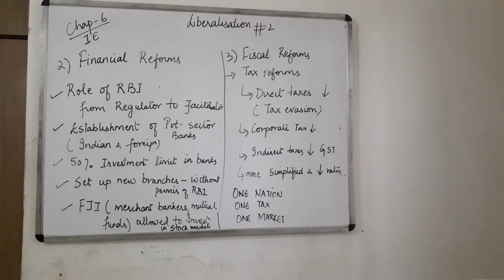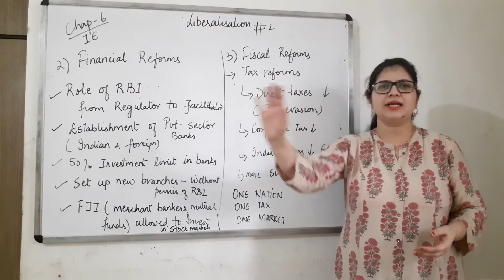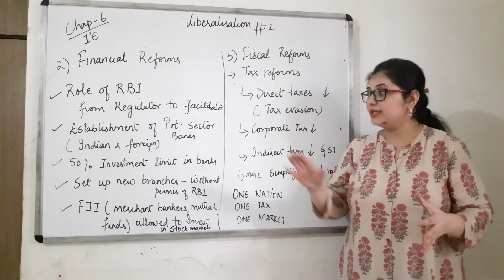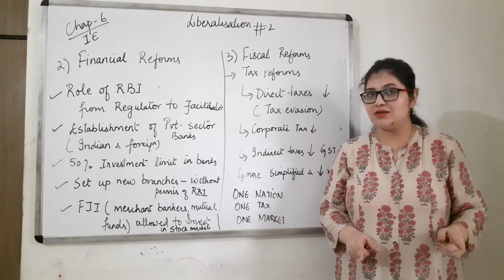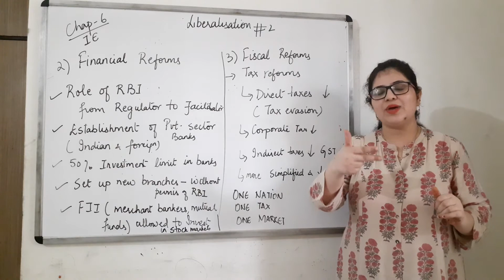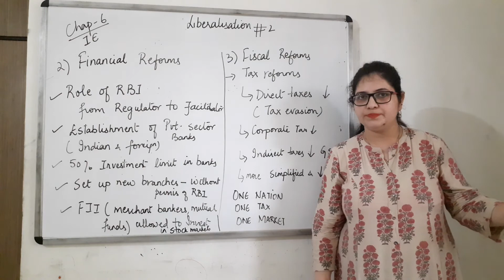Indian Economy 12th CBSE I Liberalisation I Financial sector reforms I 1991 policy I EcoWorld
Economic reforms or structural adjustment is a long term multi dimensional package of various policies (Liberalisation, privatisation and globalisation) and programme for the speedy growth, efficiency in production and make a competitive environment. Economic reforms were adopted by Indian Govt. in 1991.
This video will explain the need for Economic reforms of 1991.

Beneficial for Economics 12th CBSE and everyone else who just wants to know a little bit more about Indian economic history.